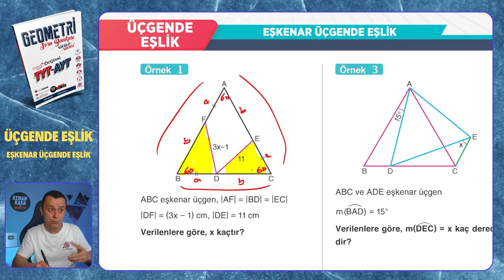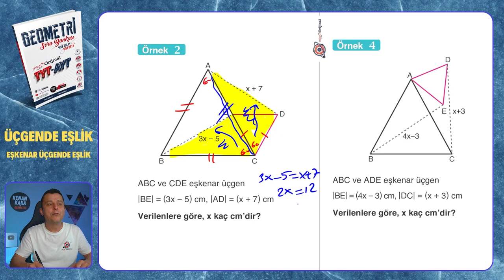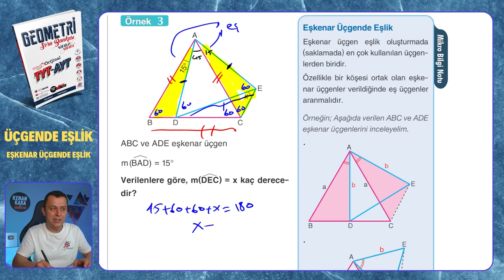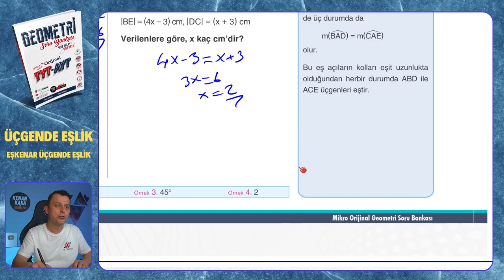EŞKENAR ÜÇGENDE EŞLİK | Üçgende Eşlik | Mikro Orijinal Geometri Soru Bankası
Mikro Orijinal Geometri Soru Bankası kitabındaki, Üçgende Eşlik  konusundaki EŞKENAR ÜÇGENDE EŞLİK testinin çözümü